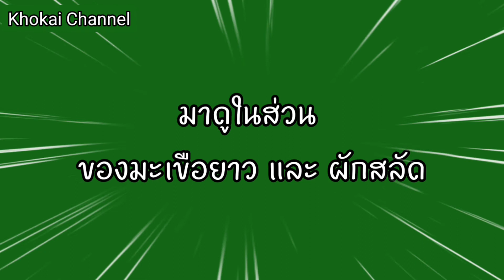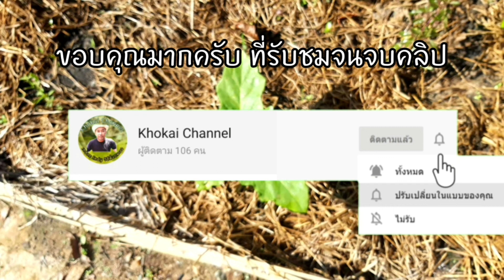เกษตรแบบอินดี้/และการแก้ปัญหา(ไม่เบียดเบียน) 22/6/63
เกษตรIndy วิถีพึ่งตนเอง By Khokai Channel
ร่วมแลกเปลี่ยนเรียนรู้ และให้กำลังใจกันนะครับ
ติดตามเราได้ที่ช่องทางแฟนเพจ Facebook